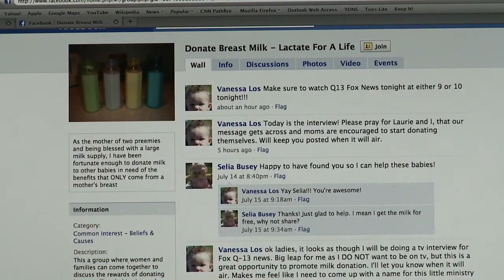Breast Milk Special Delivery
When new mothers can't produce breast milk for their newborns some other mothers are helping out.